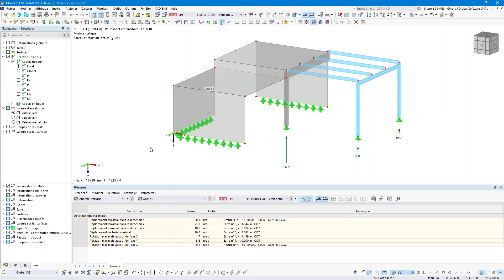FAQ 005424 | Est-il possible de masquer l'échelle de référence colorée bleue/rouge dans les table...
Question :
Est-il possible de masquer l'échelle de référence colorée bleue/rouge dans les tableaux ainsi que dans le rapport d'impression ?

Réponse :
Oui, cela est possible.
Pour désactiver les couleurs bleue/rouge dans les tableaux de résultats, vous pouvez cliquer sur le menu « Affichage » des tableaux, puis sur « Afficher l'échelle de référence colorée ». Vous pouvez aussi cliquer directement sur le bouton correspondant dans la barre d'outils des tableaux.

Pour le rapport d'impression, l'option « Échelle de référence colorée » peut également être désactivée dans la boîte de dialogue « Paramètres Imprimante et Page », dans l'onglet « Autres paramètres ».